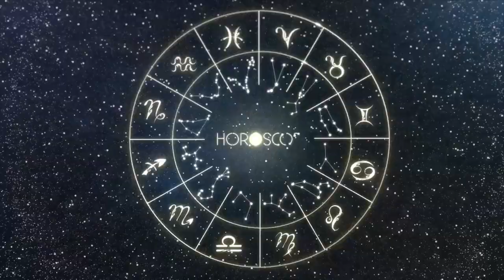Daily Horoscope - LIBRA - DECEMBER 31, 2023